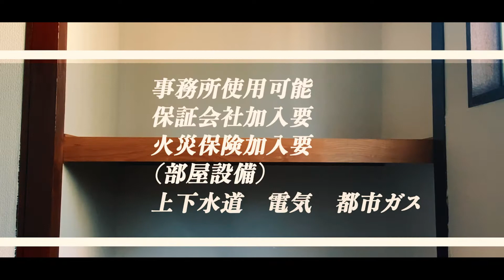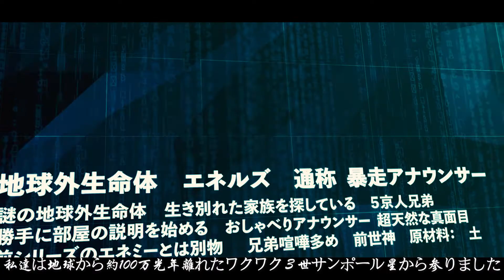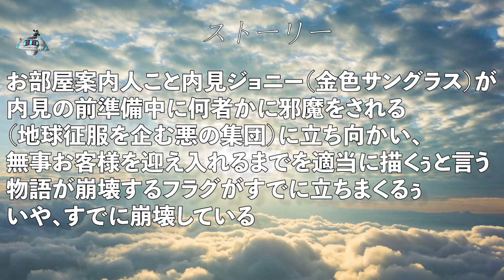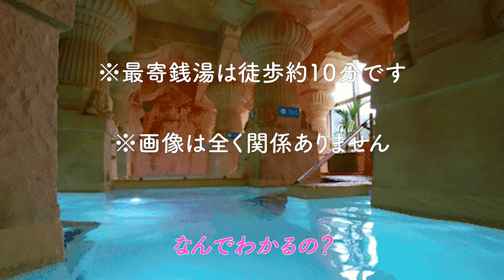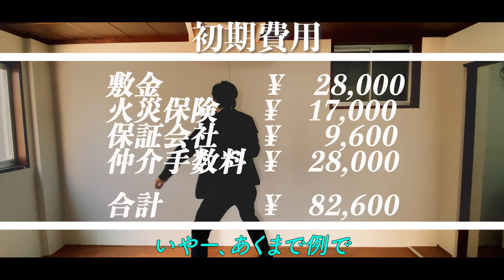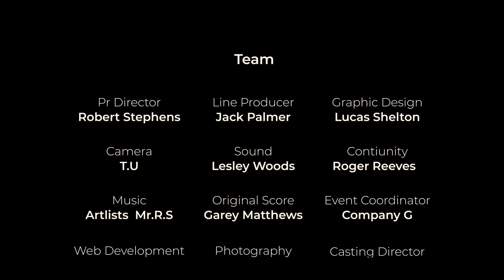クセ強レベル2【都心まで自転車圏内】都心から一駅、賃料28000円の物件を宇宙人と内見したらクレイジーだった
◆大阪市北区にございます、賃貸マンション、事業所用物件、バランス無視のクレイジー内見動画です。

◆本庄西ビル

住所
大阪府大阪市北区本庄西１丁目

1968年9月築

賃料 / 管理費
28000円 / 2000円

間取り
１ルーム 　20.00m2

地下鉄谷町線　中崎町駅　徒歩約７分
地下鉄谷町線・堺筋線　天神橋筋６丁目駅　徒歩７分

天神橋筋商店街へも徒歩圏内　 梅田エリアへも自転車圏内です

周辺は静かですが色々個人商店も多い地域です。
物件一階部分は飲食店（鉄板焼き）になっています。
コンビニやスーパーも徒歩すぐで生活必需品には困りません、都心まで一駅（最寄駅谷町線中崎町駅）ですが静かで環境も立地も抜群でございます。

◆あらすじ
とある不動産会社に勤務するお部屋案内人の内見ジョニー（金色メガネ、身長174cm・体重62Kg）
部屋案内の前準備中に何者かに邪魔をされてしまう。

果たして無事お客様を迎える事ができるのだろうか、、、？

◆使用機材
iphone11